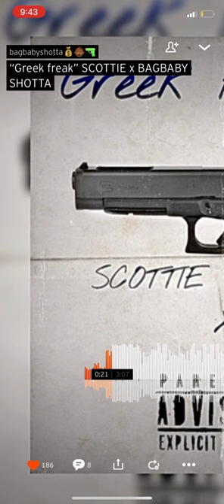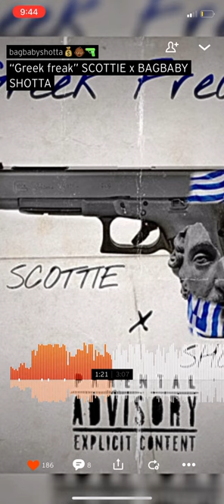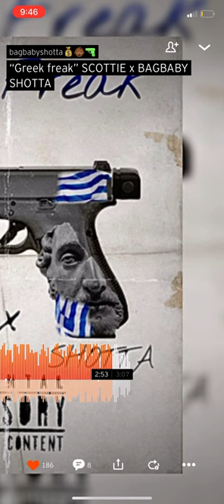BagBaby Shotta x Scottie “Greek Freak”